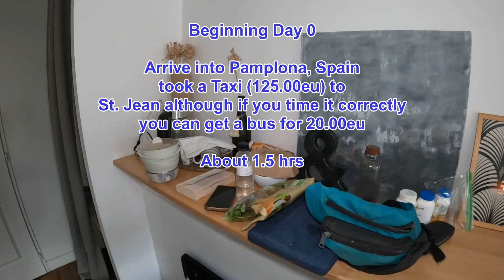Beginning of the French way the Camino to Santiago starting in Sant Jean Pied de Port in France.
We are so optimistic for the coming adventure. It's  NOT  a walk in the park. We're been at it for 2 weeks and today is the 1st day I can even open the keyboards. By days end of walking all you can do is organize for the next day and get some sleep. We are limiting our stays in the communal albergues. I will tell you after walking 5-7 hours in a day it's quite difficult to deal with that part of humanity.  At any rate you will have to decide how you will do the Camino. Know who you are and adapt the camino to that reality. If you are a budget traveler and like the opportunity to be in closer social contact then the albergues may be for you. We prefer to get a needed nights sleep and mental down town. BTW an Albergue is similar to a Hostel. Although it seems in Spain all Hotels, Hostels etc  are called Albergues